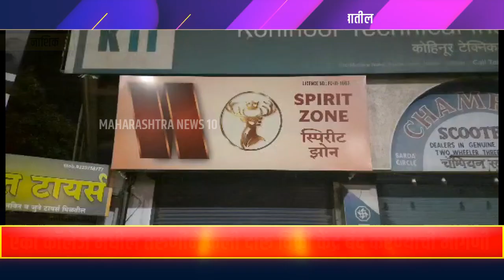एका कॉलेज मधील तरुणीने केली दारू विक्री केंद्र बंद करण्याची मागणी